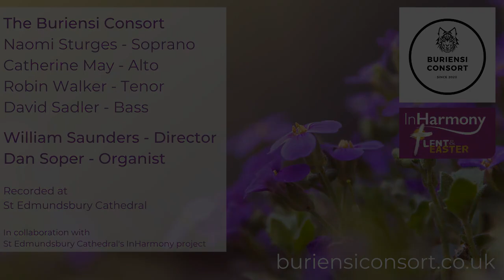BURIENSI - Behold the Lamb of God from Messiah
Recorded by the Buriensi Consort, at St Edmundsbury Cathedral, Suffolk, UK

Churches using this video are responsible for ensuring that they have the appropriate video streaming license.